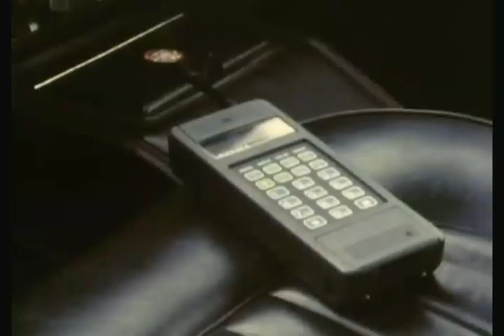bread Season 3 Episode 6